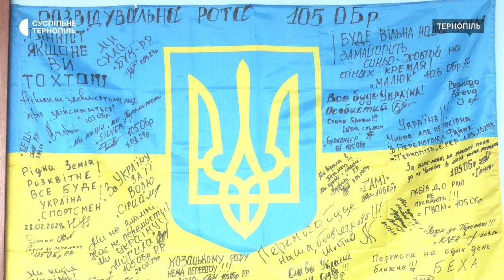Відзначили 30-річчя коледжу, зібравши 200 тисяч гривень для ЗСУ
У Тернопільському технічному коледжі зібрали двісті тисяч гривень для 105 бригади. Гроші збирали впродовж тижня під час благодійних заходів. Їх організували з нагоди 30-річчя коледжу. Також погасили ювілейні марки, присвячені навчальному закладу.